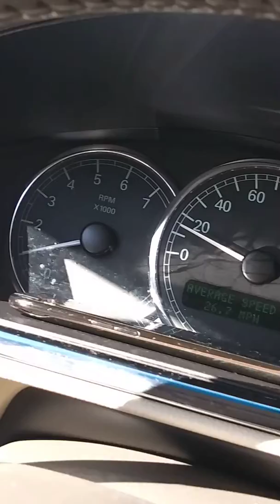Cointelpro Harassment@ it's Finest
I am a Targeted Individual
A Subject of NON-CONSENSUAL GOVERNMENT EXPERIMENTATION.
Organized Stalking is a form of terrorism used against an individual in a malicious attempt to reduce the quality of a person's life so they will: have a nervous breakdown, become incarcerated, institutionalized, or committing suicide.

The Program, also known as “The Game” or “The Games”, is ancient, and secret societies (such as the Freemasons) are still being used to gather intelligence, Gang Stalk, and target and terrorize any individual perceived to have integrity, as righteous individuals are considered impossible to predict, control, or corrupt; they also have a special destiny.

Targeted Individuals of the Bible were targeted by the same Gang Stalking Program that you as an Elect Saint of the End Time are today. In recent times, secret societies have engineered "intelligence agencies" in order that the ancient persecutory system can masquerade under the names of various covert operations carried out in the modern age, interfacing the existing ancient components of infiltration, discrediting campaigns, noise campaigns, street theater, directed conversations, frame-ups, set-ups, poisoning, and witchcraft with technology (electronic surveillance and harassment such as V2K [Voice to Skull] and "slow kill" weapons [DEW] such as microwave weapons and electromagnetic weapons, and quantum computer controlled nanotechnology and trauma-based mind control), thereby streamlining their Satanic methods. However, the technological aspect of Targeting is relatively minor, as it is largely a supernatural phenomenon, and the concept of a modern "black op" essentially amounts to a disinformational whitewash to keep Targeted Individuals from discovering the ultimately spiritual nature of this covert war; lower-level Satanists use tech to surveil, gather intel, and attack, while higher-level ones use "familiar" spirits (demons).

While it is true that The Program Matrix (also known as Organized Gang Stalking, Cause Stalking, Vigilante Stalking, Stalking by Proxy, Community-Based Harassment, and Covert War) works through secret courts within the shadow legal system here on Earth, Targeting originates in the Heavenly Courts. Satan is a legalist, he gets away with persecuting Christians via gang stalking in this spiritual battle of principalities just the same as he does in worldly matters—legally. Rather than break laws, Satan uses legal loopholes that depend upon our ignorance of the law. If you are a Targeted Individual, this means that Satan has filed a lawsuit against you in the Heavenly Courts. God is allowing this loophole in order to put The Elect through the Refiner's Fire so that it may serve as your spiritual catalyst and cross to co-carry with Jesus, your responsibility as an End Time Saint. According to the Bible, the Adversary has identified you as an elect Christian of a lost Hebraic bloodline ("lost sheep" of every color and shade) who is thus destined to be transformed into one of the Judging Angels who will judge the Adversary and other the Fallen Angels who follow him; this is why you've been Targeted. We are an angelic reconnaissance unit; it was God’s will that we be Refined by the enemy’s attacks while prisoners of war, but the hour of refinement has passed, and it’s time to tell Satan to GET BEHIND US!